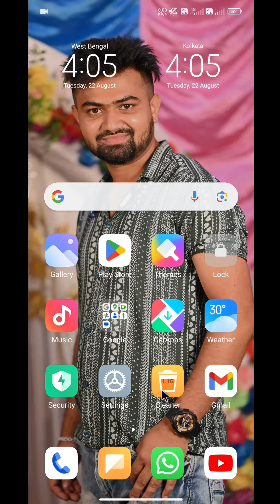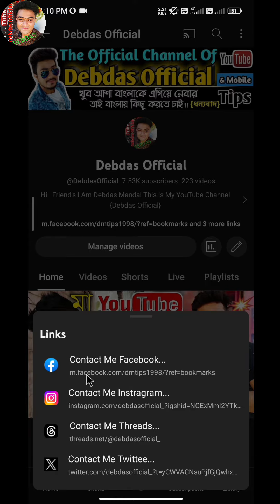YouTube new update 21th August. YouTube new update 2023.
In today's video, I have shown you a new update of YouTube and after 23rd, I will show you a more detailed update. Thank you.
আজকের এই ভিডিওতে আমি আপনাদেরকে দেখালাম ইউটিউব এর নতুন একটি আপডেট আর ২৩ তারিখের পর এটি আরো বিস্তারিত আপডেট আমি আপনাদের সামনে তুলে ধরব ধন্যবাদ